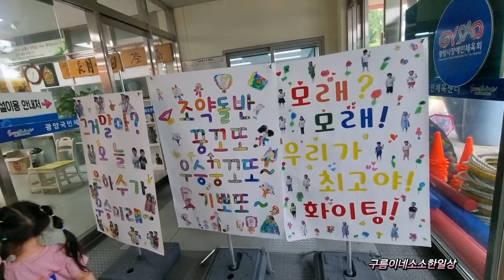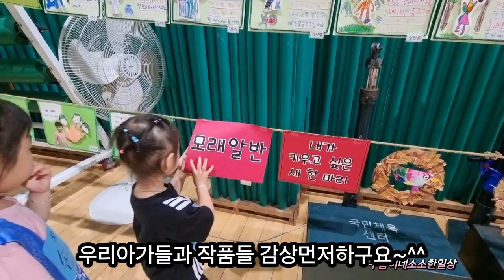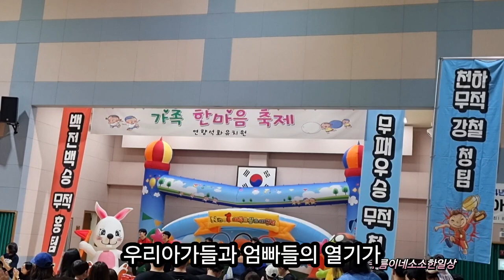추억의운동회/몸빼갈아입고달리기/풍선터트리기/석화유치원/순천/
예전#운동회때엔#온가족들이함께했었지요 오랫만에 추억의운동회생각이났답니다 풍선터트리기 몸빼바지갈아입고 엄청난크기의 바톤을들고달리는 계주달리기 줄다리기 석화유치원운동회 엄빠들의 열정도 대단했답니다^^공중구름다리걷기